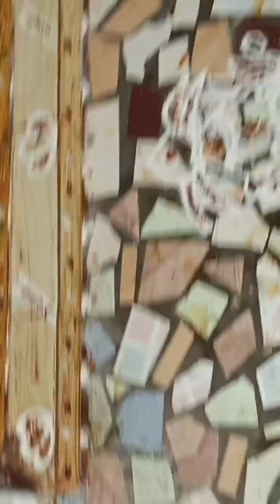మా ఇంటి వరలక్ష్మి వ్రతం పూజ ||Varalakshmi vratham Pooja At My Home 2023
మా ఇంటి వరలక్ష్మి వ్రతం పూజ | Varalakshmi vratham pooja At my home 2023 / Varalakshmi vratham pooja vidhanam